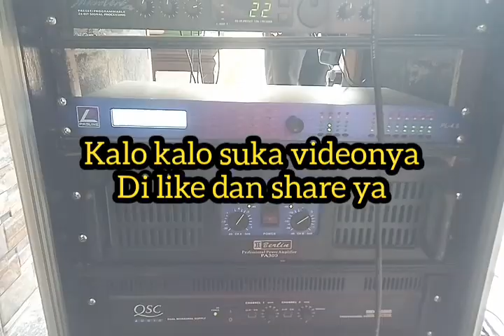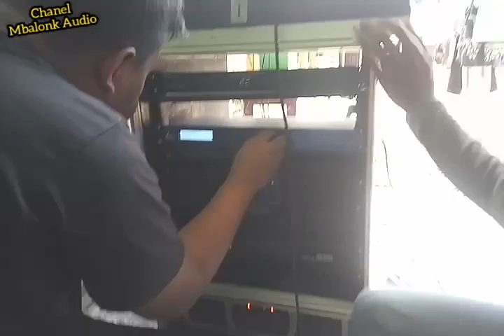Cek sound Bok Baru ful set